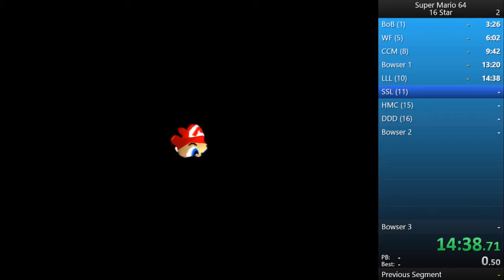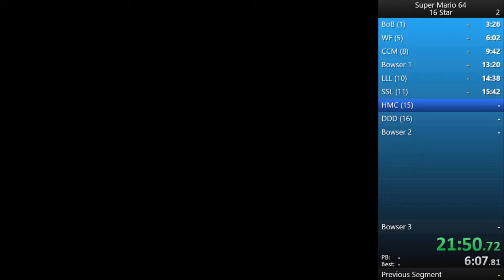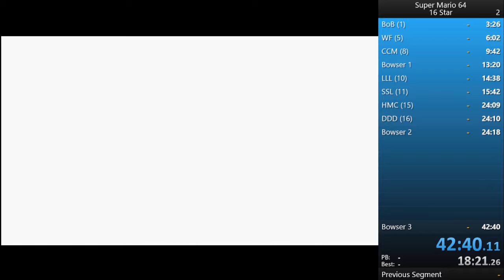Extremely Scuffed 16 Star Emulator """"""""Speedrun""""""""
We scuffed bois

Bad movement, many, many deaths, bitdefender wanted me to restart and stopped the emulation. Everything that could have gone wrong went wrong lmao